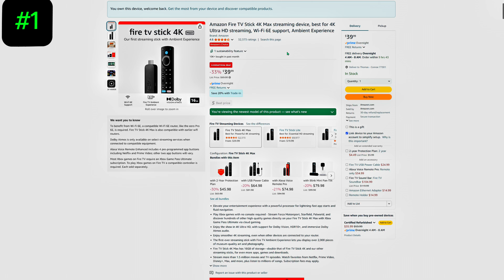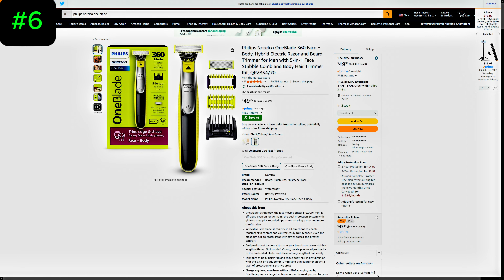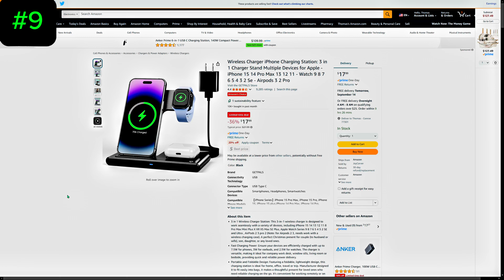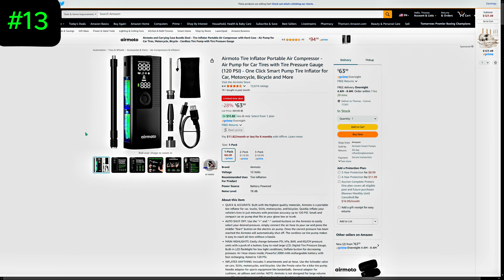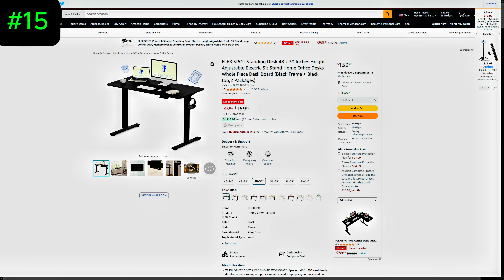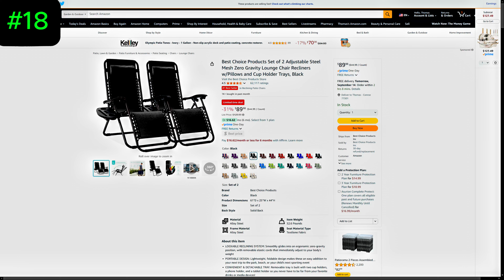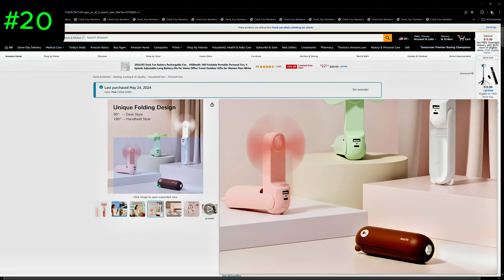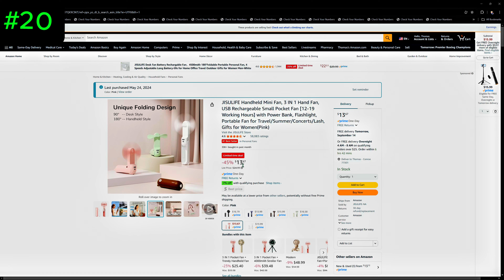Amazon Christmas Gift Ideas 2024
I will do the hunting for you so you don't have too!! Best deals I can find online!!!
Fire stick➡️
Oral-b IQ➡️
Brightup Trimmer➡️
One Blade➡️
JBL Ear Buds➡️
Portable Charger➡️
Apple Multi Charger➡️
3 in 1 Portable Fan➡️
Kitchen Vacuum Sea➡️
Dash Cam $k➡️
Selfie Stick➡️
Portable air compressor➡️
Hair Dryer➡️
Sit Stand Desk➡️
Air Fryer➡️
Granite Cookware➡️
Gravity Chair Set➡️
DJI Neo➡️🔥🔥

Intro 0:00
Gift 1 2:12
Gift 2 2:58
Gift 3 3:10
Gift 4 3:28
Gift 5 3:50
Gift 6 4:09
Gift 7 4:34
Gift 8 4:59
Gift 9 5:30
Gift 10 6:16
Gift 11 7:15
Gift 12 7:45
Gift 13 8:18
Gift 14 8:51
Gift 15 9:21
Gift 16 9:53
Gift 17 10:29
Gift 18 11:20
Gift 19 12:08
Gift 20 13:23
Outro 14:31

I want to give 100% HONEST Reviews for your hard earned money. Our economy is bad enough for other out here to give you bad reviews because they want there sponsorships!

No Monthly or yearly subscriptions om PC. Get With The program Sony and Xbox!!!

MY HONEST REVIEW FOR YOUR HARD EARNED MONEY!!!

                                🔥🔥🔥🔥🔥Gear I Use🔥🔥🔥🔥🔥
ZV-E10-BEST COMBO KIT!

Fifine SC1🔥

Fifine TANK3🔥

Cuda Preamp🔥

Rode pod Mic

Kuhaimi 4k60 capture card

Gimble Hohem

Hagibis usb-c

Vocaster 2

Hohem Gimble with Ai

Hohem AI Tracker

Hohem remote

Hohem handle

Hohem M6 Gimble

EMART Softbox

⬇️⬇️⬇️⬇️⬇️More HONEST REVIEWS⬇️⬇️⬇️⬇️⬇️
  💰💰FOR YOUR HARD EARNED MONEY!!!💰💰